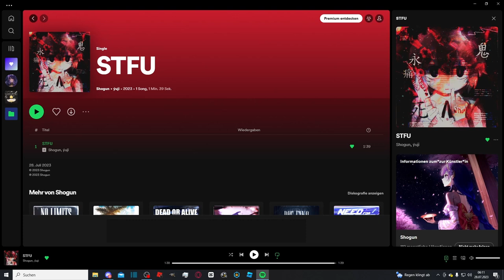Bisschen Unverständlich Am Anfang, Aber Geil! | Shogun x ýuji - STFU | Reaktion | Jan Meyer